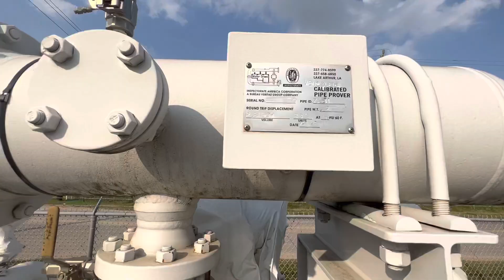December 8, 2022